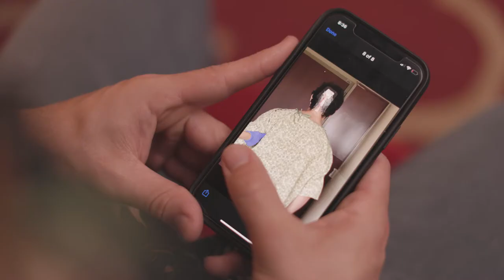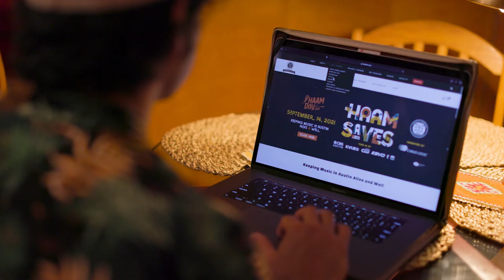HAAM Musician Spotlight: Alejandro Rios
With the sudden halt of the Austin music scene last year, BLK ODYSSY lead guitarist, Alejandro Rios, also used the forced slowdown of quarantine to take care of a health problem that weighed heavily on him for many years. Back in 2019, Rios discovered he had a condition called a Chiari malformation which had produced a massive cyst in his spine, causing chronic pain in his back, wrist and arm and an agonizing burning sensation when he tried to sleep. Not to mention that if the cyst in his spine were to rupture, it could have paralyzed the 26-year-old.

His surgery in June 2020 was covered by the subsidized health coverage he secured through HAAM. The health navigators at HAAM also helped Rios figure out his health insurance coverage, recovery plan and decipher confusing medical bills. Read more about Alejandro's HAAM experience and tune in on HAAM Day to see more of his story